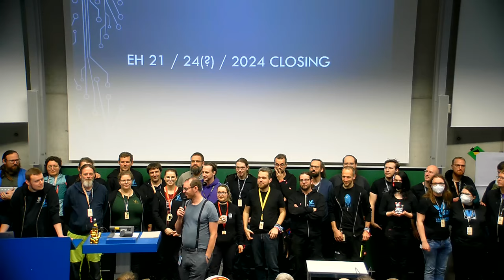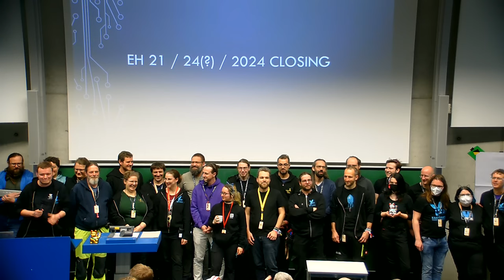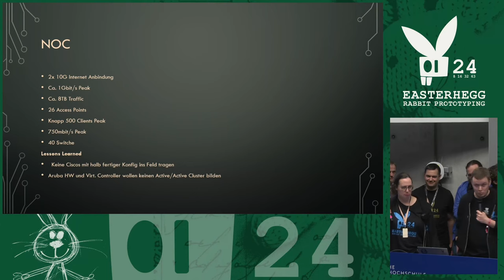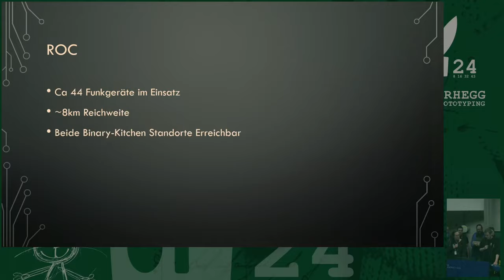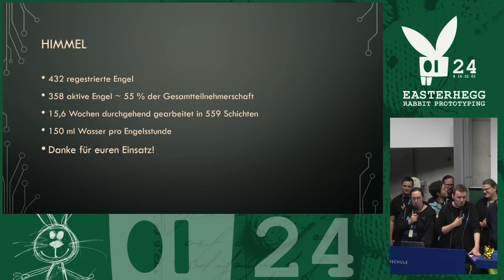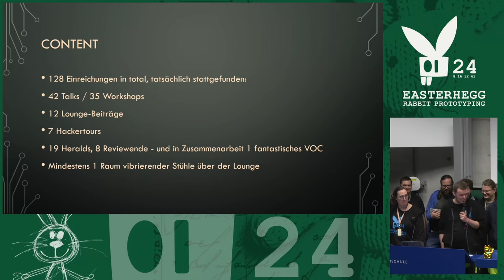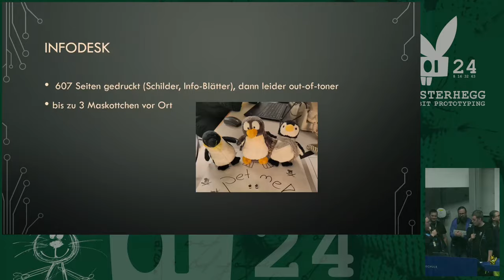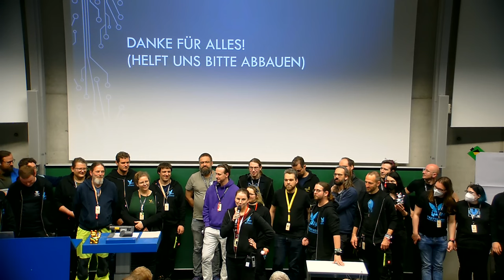EH21 - Closing Ceremony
Closing Ceremony inklusive Infrastructure Review

The Great Master of Rabbits